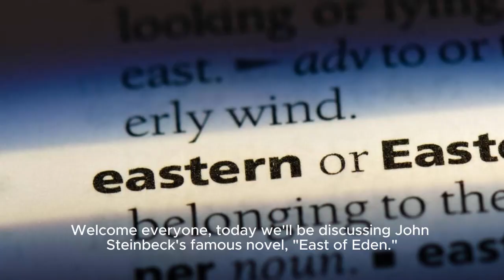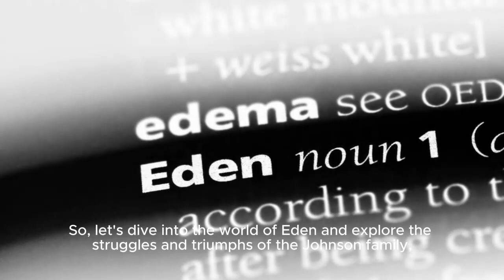"Exploring East of Eden: A Journey through John Steinbeck's Masterpiece"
In this captivating video, join us on a mesmerizing journey through John Steinbeck's literary masterpiece, "East of Eden." Uncover the depths of this renowned novel as we delve into its profound themes, complex characters, and rich storytelling. Immerse yourself in a gripping exploration of the human condition and the eternal battle between good and evil.
Prepare to be spellbound as we analyze the historical and cultural context of "East of Eden," shedding light on Steinbeck's compelling narrative techniques and ingenious symbolism. From Adam Trask's intriguing family dynamics to the enigmatic Cathy Ames, we will navigate the intricacies of these iconic characters and their intricate intertwining destinies.

Discover the weighty moral choices that shape the lives of these unforgettable individuals against the backdrop of California's Salinas Valley. This video offers an in-depth analysis of the social commentary and philosophical depth that define "East of Eden" as a true American classic.

Whether you're a literary enthusiast, a Steinbeck admirer, or a curious reader looking for your next extraordinary adventure, "Exploring East of Eden: A Journey through John Steinbeck's Masterpiece" is sure to captivate and inspire. Join us as we embark on this fascinating expedition through one of the most beloved novels in American literature.

Don't miss out on the opportunity to gain profound insights into the complexities of human nature and the enduring power of literature.